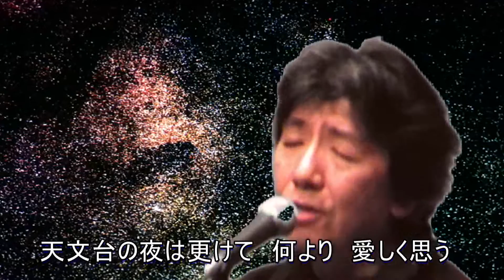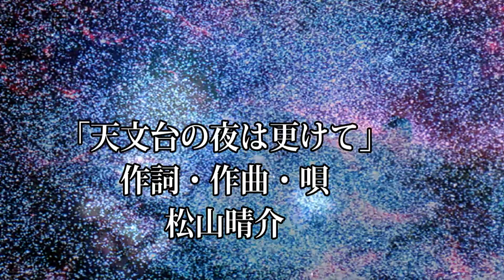天文台の夜は更けて 松山晴介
松山晴介のオリジナルです。背景の町は岩殿山から見た大月の町です。ライブの時の映像を加工しました。小さな山に登ったときにこんな気分になったのだと思います。